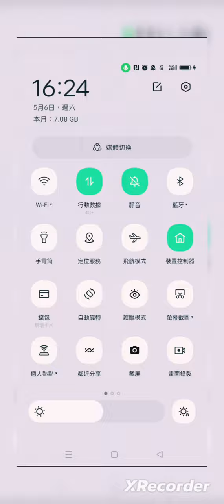【子瑜神魔】『五條悟 + 琦玉 + 兵長』 = 神魔最強男人組合，對面的暗靈魂石被打的很痛，達妹呦~這個隊伍很油看看就好（神魔之塔X咒術X一拳超人X進擊的巨人）【放送暗靈魂石任務】by：子瑜